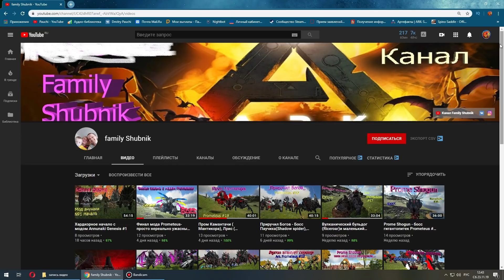Стадо баранов и prime виверна #10 ARK с модом Eternal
Стадо баранов и prime виверна  #10 ARK с модом Eternal. Это новая серия сезона по игре арк с модом этернал, в которой я приручил этернал кастороидеса, альфа виверну и прайм виверну, ядовитого трицератопса и провел много разных эволюций.

Список модов:
ARK Eternal mod - мод совершенствующий игровую механику классической игры до неузнаваемости. С этим модом динозавры могут эволюционировать, можно создавать новые виды брони и оружия, а также костюмы, варить зелья и многое другое.
Ark Eternal Elemental Expansion - еще 27 элементальных существ
Ark Eternal Tranqs - транквилизирующие дротики и стрелы
ISO Crystal Isles - карта
Structures Plus (S+) - мод существенно дополняющий строительство в арке и не только строительство.
HG Stacking Mod 2500-90 V296 - ультрастаки
Awesome Teleporters! - мод добавляющий телепорты в арк
Aviary Structures by MythN7 - строительный мод.
Wardrobe Skins -новые виды одежды.
ecoTrees - возможность сажать растения

В игре ARK: Survival Evolved используются различные атрибуты, показывающие уровень развития вашего персонажа. Чтобы открыть больше возможностей для выживания на острове, эти атрибуты нужно улучшать. В процессе игры и в ходе взаимодействия с окружающим миром (сбор ресурсов, добыча черного жемчуга, убийство животных и т.д.) вы получаете опыт. Накопив определенное количество опыта, вы переходите на новый уровень, а вместе с этим получаете Очки Опыта, которые можно потратить на улучшение характеристик персонажа, и Очки Энграмм, которые нужны для изучения новых рецептов крафта. Только в игре арк сурвайвл эволвд можно приручить птеранодона, гигантозавра, тиранозавра, кетцаля и других динозавров. Так же можно играть в арк с модами, такими как: этернал(eternal), аннунаки(annunaki), Primal Fear (праймал фир), экстиншн кор(extinction core), пирия(pyria), пугнейша дино(pugnacia dinos), форлорн(Realm of the Forlorn), Archaic Ascension и другие. Ну и не забывайте про арк мобайл.